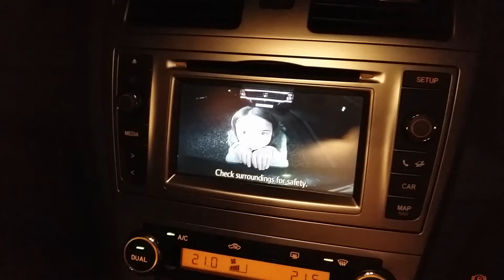What reversing cameras are used for